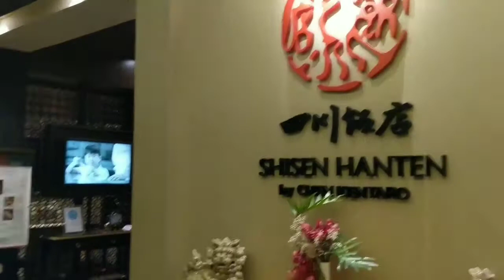Shisen Hanten : 2 Michelin 米其林 Star Szechwan Restaurant | Mandarin Orchard Hotel Singapore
Hi Guys...been wanting to try this 2 Michelin Star Szechwan Restaurant for the longest time. Finally gotten the chance to try it , and we love it!!